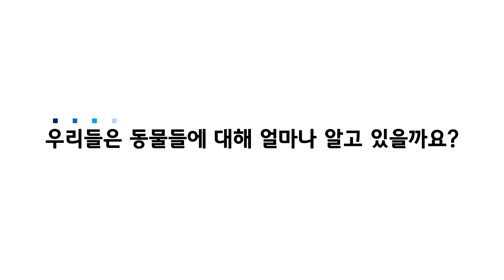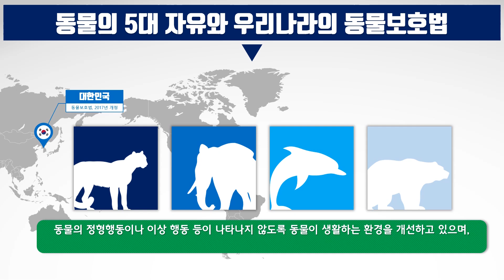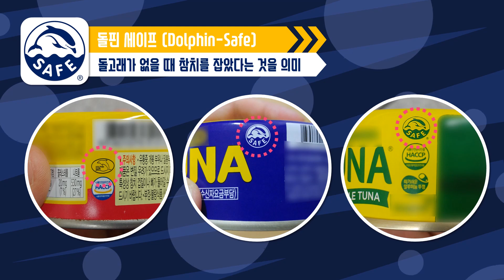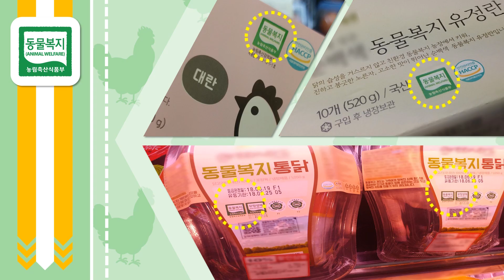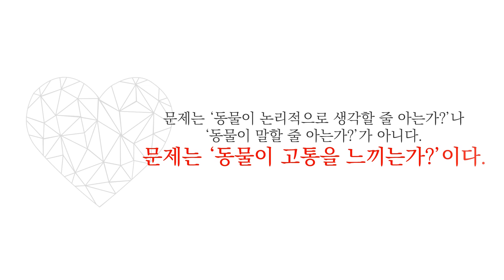[2018 교육방송 연구대회] 동물 권리선언: 내 친구의 집은 어디인가?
동물 권리선언: 내 친구의 집은 어디인가?,